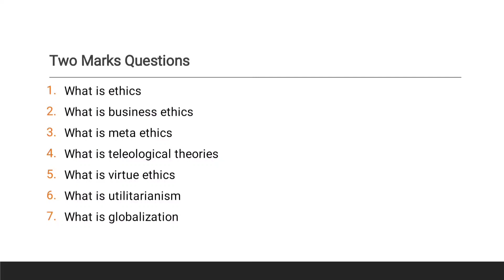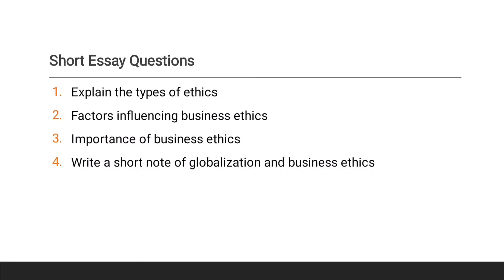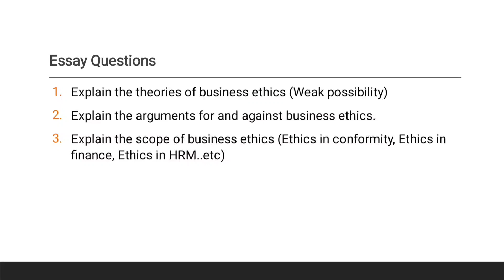Business Management: Module-3| First Sem| Important Questions